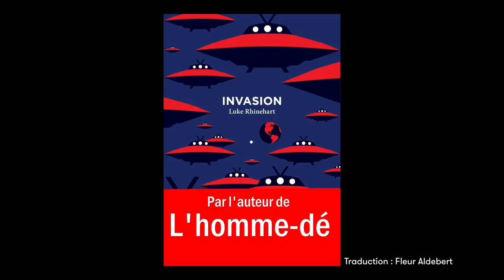Luke Rhinehart - Invasion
Luke Rhinehart vous présente son ouvrage "Invasion" aux éditions aux forges de Vulcain. Rentrée littéraire automne 2018.